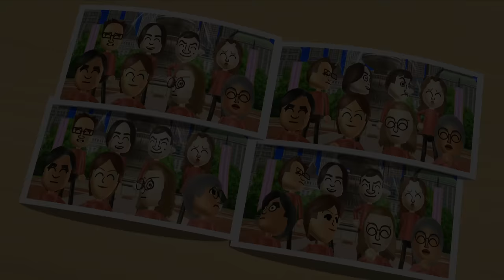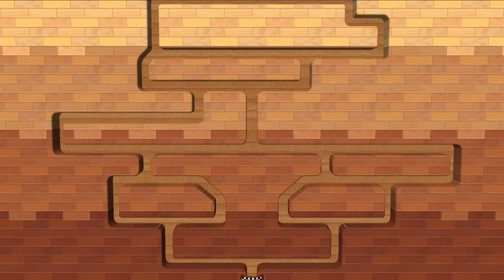Wii Party Minigames - Luigi Vs Sakura Vs Akira Vs Pierre (Master Difficulty)